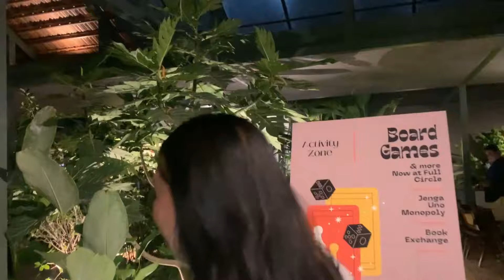OUR WEEKEND VLOG!!! bangalore SURPRISING MY FRIEND AT WORK!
OUR WEEKEND IN BANGALORE!